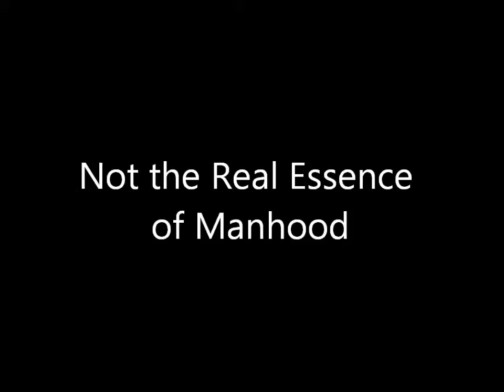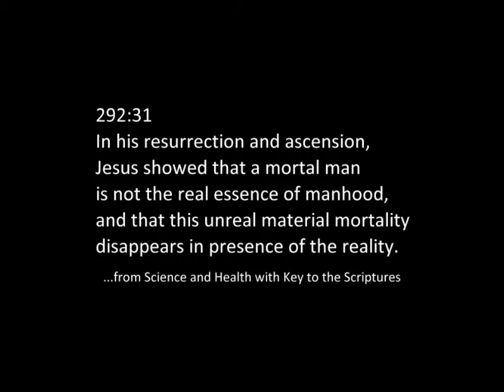Not the Real Essence of Manhood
This citation from the Christian Science Bible Lesson for January 8, 2012 on the topic of Sacrament makes an important point. The unreal, material mortal sense of life disappears in the presence of the reality of the divine reality.

This is a Song of Remembrance—learn the song, learn the passage. The music for this song and for over 200 other songs inspired by the Christian Science Bible Lessons may be downloaded at my

Here is the text:

292:31
In his resurrection and ascension,
Jesus showed that a mortal man
is not the real essence of manhood,
and that this unreal material mortality
disappears in presence of the reality.